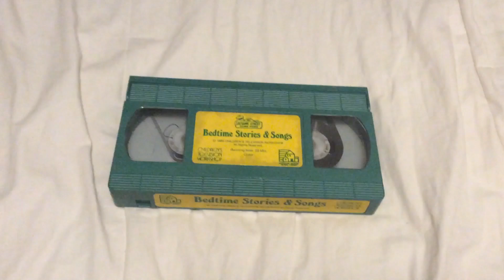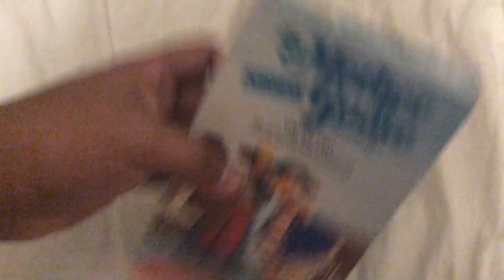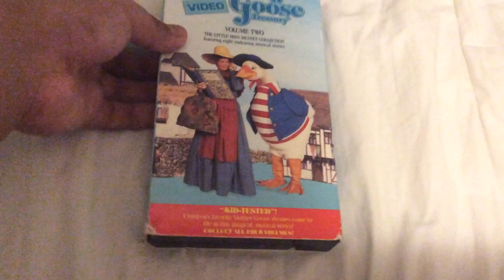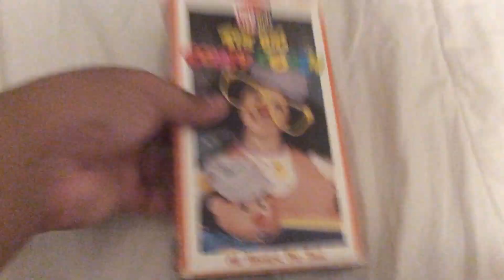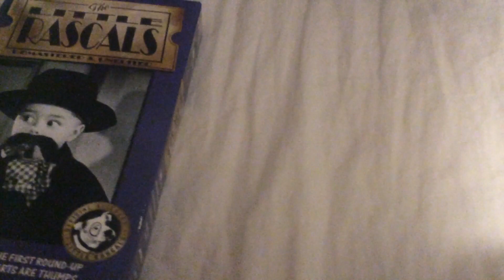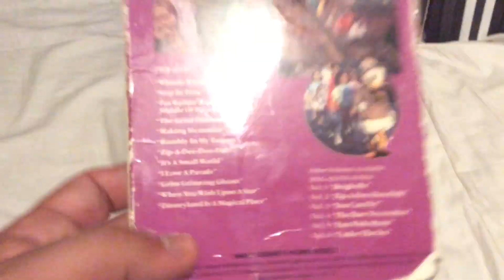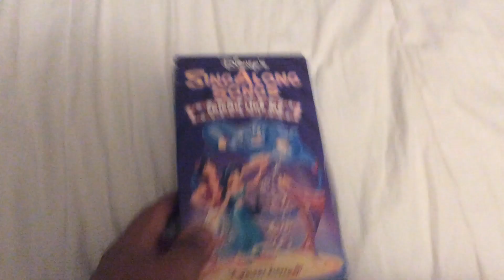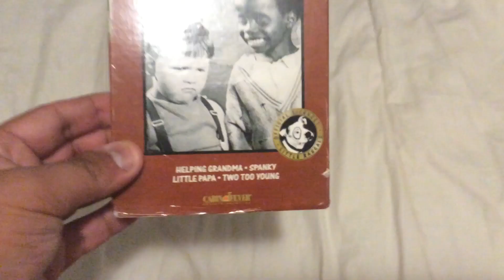Massive VHS/DVD/blu ray update for February 3 2021 part 2